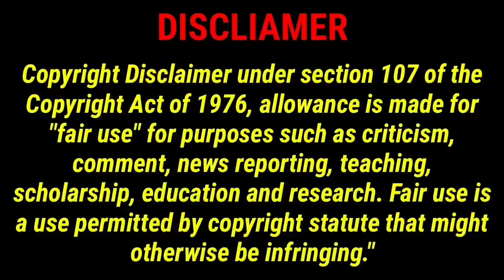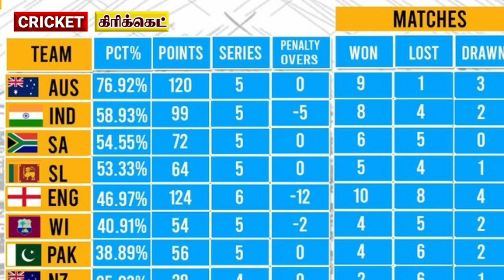Just 2 wkts ! Ind qualified wtc final today, 4 big teams out points table | ind vs aus wtc final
Today 4th test day 5 match India vs Australia was finally draw in Ahmedabad cricket stadium and also India was qualifying to WTC final against Australia

India Squad- Rohit Sharma (Captain), KL Rahul, Shubman Gill, Cheteshwar Pujara, Virat Kohli, Shreyas Iyer, KS Bharat (wk), Ishan Kishan (wk), R. Ashwin, Axar Patel, Kuldeep Yadav, Ravindra Jadeja, Mohd. Shami, Mohd. Siraj, Umesh Yadav, Jaydev Unadkat, Suryakumar Yadav.

Australia Squad– Pat Cummins (captain), Ashton Agar, Scott Boland, Alex Carey, Cameron Green, Josh Hazlewood, Peter Handscomb, Travis Head, Usman Khawaja, Marnus Labuschagne, Nathan Lyon, Lance Morris, Todd Murphy, Matthew Renshaw, Steve Smith, Mitchell Starc, Mitchell Swepson, David Warner.

@cricket - கிரிக்கெட்